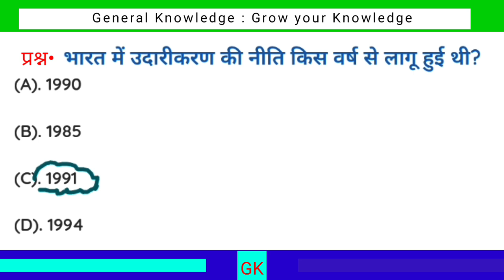भारत में उदारीकरण की नीति किस वर्ष लागू हुई थी? | Bharat mein udarikaran ki niti kis varsh lagu hui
भारत में उदारीकरण की नीति किस वर्ष लागू हुई थी? | Bharat mein udarikaran ki niti kis varsh lagu hui thi